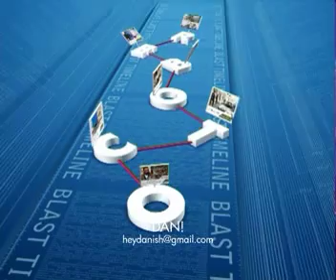GEO TV - Oct Blast Virtual